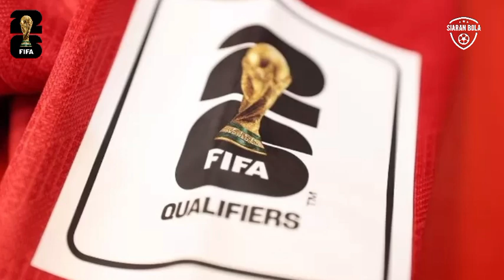Malam KELABU timnas INDONESIA di HAJAR Irak, di BEKUK Maroko timnas U17 gantungkan nasib ke tim LAIN